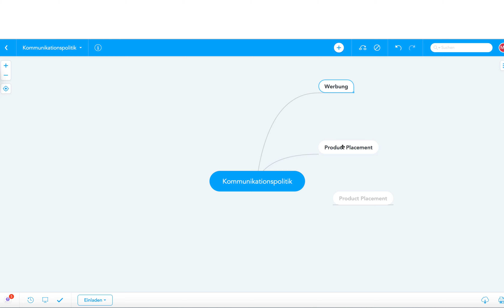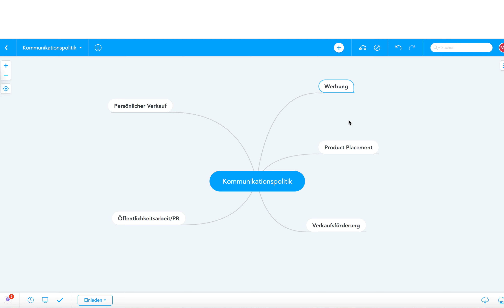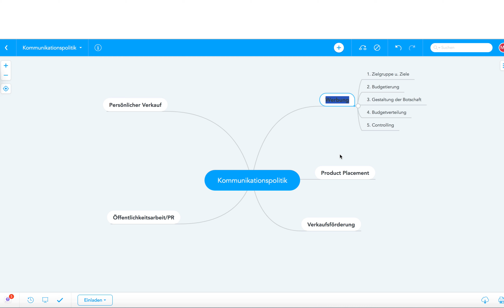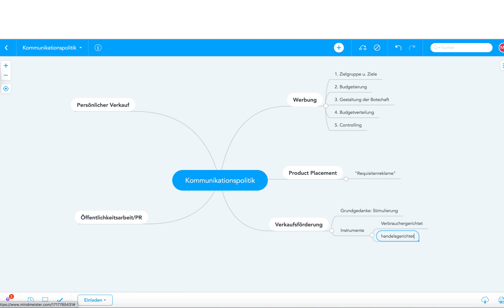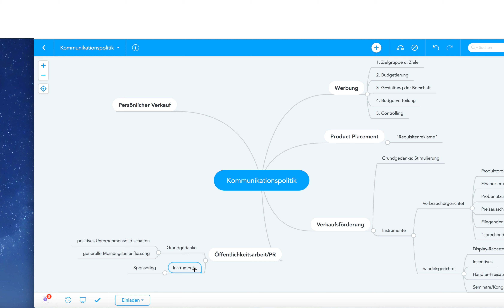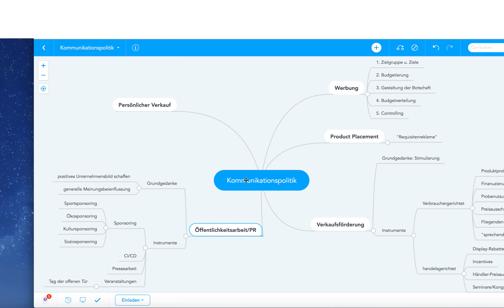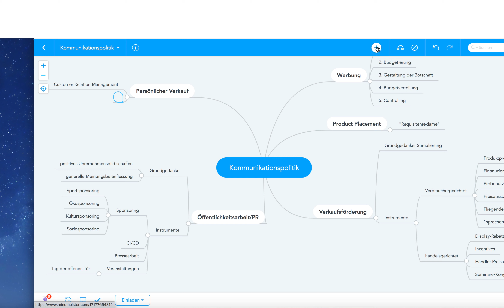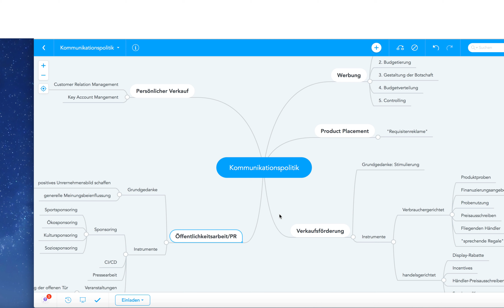Kommunikationspolitik, Mind Map f. Prüfung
Beispiele:
• Betriebswirt
• Technischer Betriebswirt
• Technischer Fachwirt
• Industriefachwirt
• Wirtschaftsfachwirt
• Handelsfachwirt
• Personalfachkaufmann
• Industriemeister
• Küchenmeister
• Restaurantmeister
• Hotelmeister
• Abwassermeister
• Wassermeister